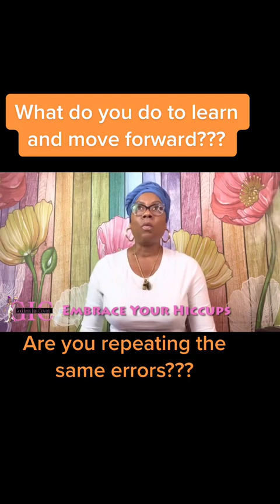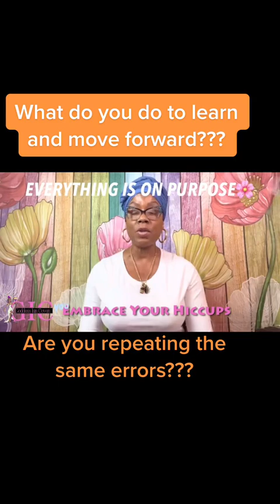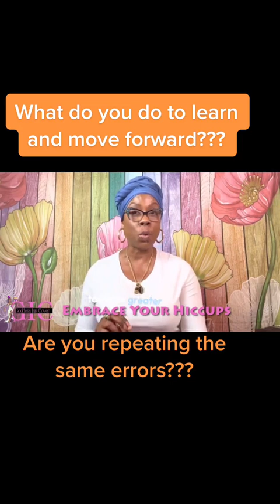What do you do to learn and move forward?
Totally Rorree is a community where you will receive content that will help you to heal your mind, body, and your soul. You will learn how to empower yourself to become the best you, you can possibly be.  This is a space where you can be free to be yourself as you grow on this journey we call life.

Rorree has been a medical intuitive, spirit medium and intuitive healer all of her life, however she started learning how to use her gifts in 2000.  Today she has had the pleasure of working with thousands of individuals, helping them heal their physical pain, emotional pain, release stuck patterns, build successful businesses, and manifest love and money.

This Community, is a special place where you will receive intuitive guidance, training on mastering manifesting on purpose, healing work and support as you grow.  It is my pleasure to serve.

For Women Focused on Creating Their Own Magic

You can find the Natural Stones and Ankhs at prosperousnetwork on Instagram